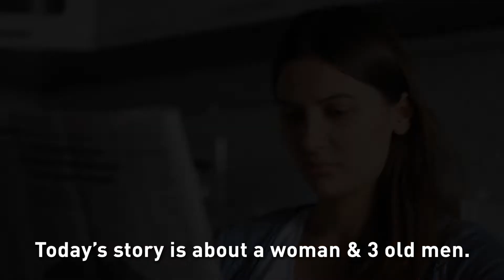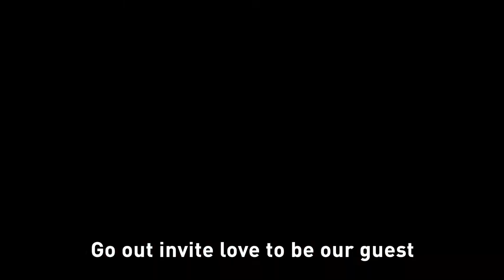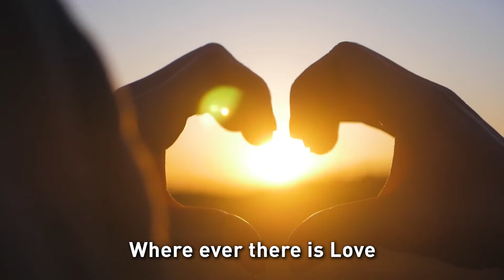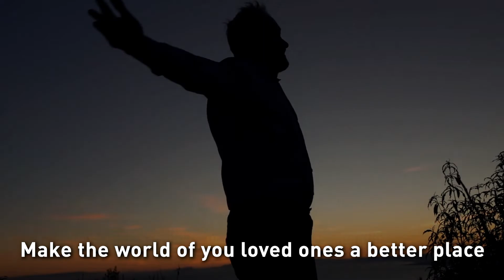Success, Wealth or Love? By Rahul Kapoor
What would you choose between Wealth and Success?

Would your answer be any different if you were asked to choose between Wealth, Success and Love?

Listen to this beautiful story between a Woman and 3 Old Men... and you will be able to make the right choice.

Rahul Kapoor - Mindset Coach and Inspirational Speaker has an additional bonus message to keep the inspiration going...

Rahul’s customized content, which is a combination of Psychology, Science and Spirituality, is delivered to hundreds of prominent organizations, including many Fortune 500 companies. Over the last 20 years, Rahul Kapoor's programs have inspired over 250,000 people across 15 countries like India, Australia, Malaysia, Singapore, USA and the Middle East Participants have shown tremendous connect with self, improved health, enhanced relationships and reported significant rise in productivity. Author of two books (Workwise & Dad aned I), He has inspired many through his in leading dailies like Education Times. Rahul is also a guest faculty at IIM Bangalore. He was conferred with the prestigious Outstanding Young Persons of India Award in 2010 be Junior Chamber International and he was also the Official Host for Royal Challengers Bangalore Cricket Team in DLF IPL 3, 4 and 5.

Here are a few more links of Rahul’s Motivational Talks which can help you in your journey of personal transformation.